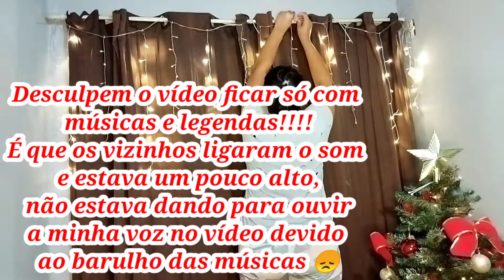Decoração de natal 2021 | Izabela Lima